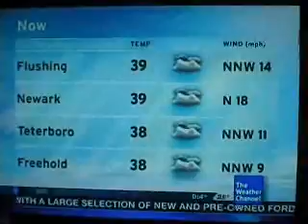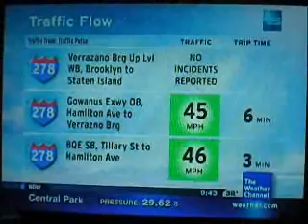IntelliStar Mar 3, 2010 941pm